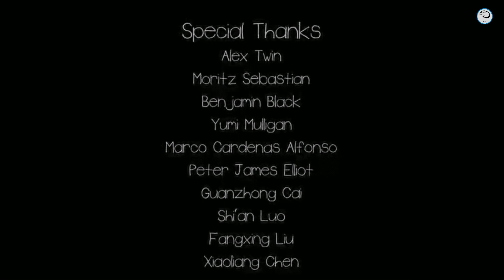Abi: A Robot's Tale |【Mobile Games】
Eski ev robotu Abi ve kış uykusuna yatan endüstriyel robot DD  bulundukları depodan kaçararak, insanların kaybolduğunu gördükten sonra aralarına katılan Jamie ile birlikte bu gizemi çözmeye çalışktıkları oyunun oynanış videosu sizlerle.

▬Bölümler/Stages▬
00:00 - Starts
02:20 - Village - Bronzeberg
20:07 - Underground
34:10 - The Human
45:46 - Discharge
01:01:42 - The Nautilus (End/ Start DLC)
01:15:39 - The Meeting With DD
01:21:35 - The Hamburger
01:33:30 - The Plantations of The Future
01:44:33 - Metropolis
02:15:09 - Revelation
02:26:21 - DD Repair Mission
02:30:23 - Mix of Memories
02:50:59 - Back to Reality
02:58:05 - End and Credits

Bu tip videoların gelmesi için beğenmeyi (💓) ve kanalıma abone (👍) olmayı unutmayın!!!

The Amazing World of Gumball: Gum Dropped |【CN Games】